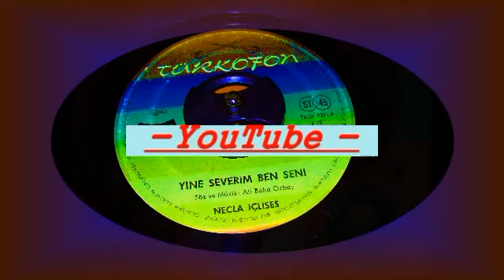__N1-ΔΙΑΦΟΡΑ~ ΓΝΩΣΤΑ~ &- ΑΓΝΩΣΤΑ 45'ΡΙΑ~!...-kendavros59 Original.